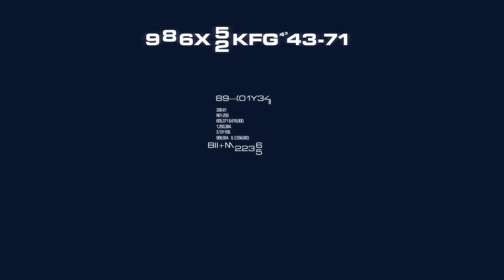Dark Mode Parody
New from the United States Astronautics Agency, easier readouts, 30% less eye fatigue and a 7% reduction in the loss of life.

*PLEASE refrain from singing to your Heuristic Unit.

Footage used belongs to The HAL Project, who takes the time and effort to remaster the screen graphics from the 1968 movie, and whom this was made in dedication to.